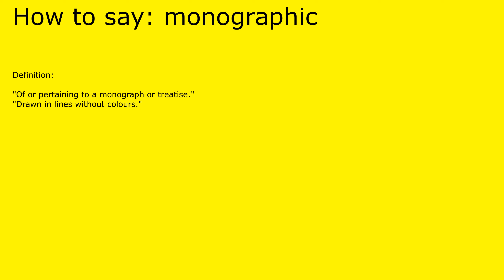How to pronounce monographic by british speaker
Definition of monographic:

 "Of or pertaining to a monograph or treatise."
"Drawn in lines without colours."